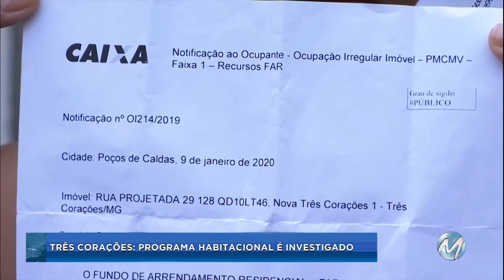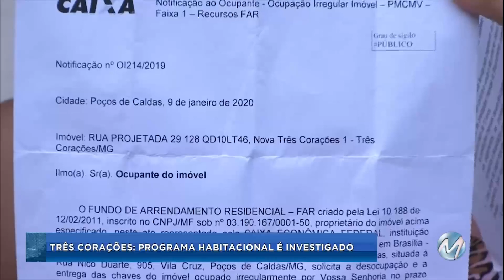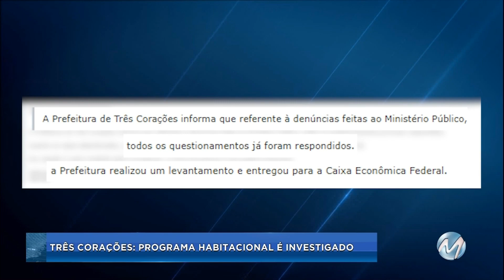Três Corações: programa habitacional é investigado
O Ministério Público Federal (MPF) investiga, em Três Corações, no Sul de Minas, supostas irregularidades no programa Minha Casa Minha Vida, do Governo Federal. Há 5 anos, o MPF tem recebido várias denúncias, entre elas, de que beneficiários teriam forjado informações para conseguir participar do sorteio das casas.